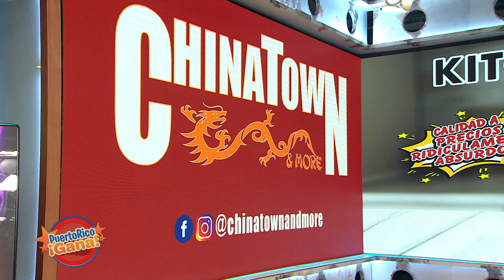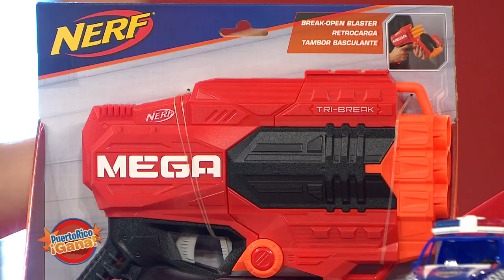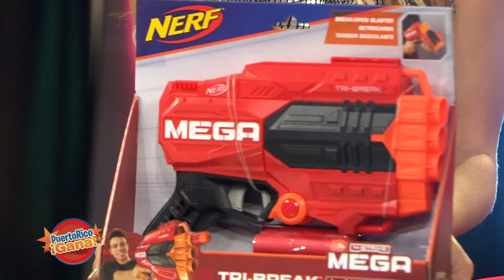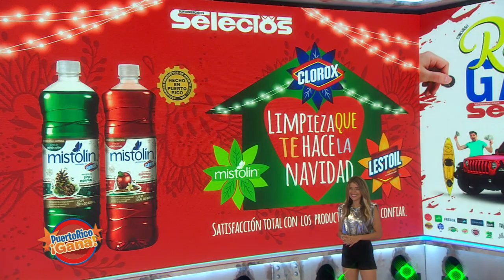Puerto Rico Gana - 10–15-2020- #3